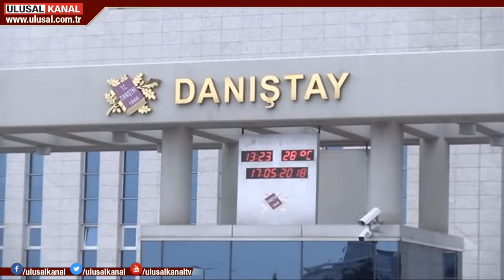Madalyalarda Ata'ya dönüş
T.C. ibaresi ve Atatürk portresinin 2013 yılında Devlet nişan ve madalyaların üstünden kaldırılması Danıştay tarafından iptal edilmişti. Danıştay'ın kararına rağmen, T.C. ibaresi ve portre hâlâ yerine konulmadı. Kamu Sen Başkanlığı sürecinde konuya ilişkin dava açan İsmail Koncuk, kararın bir an önce uygulanmasını istedi.